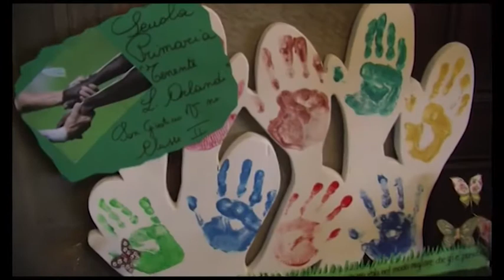Premio internazionale Fair Play, consegnate le borse di studio